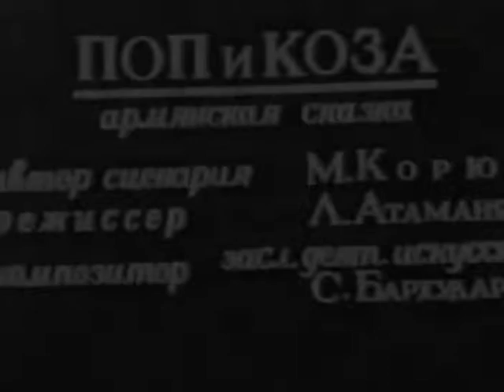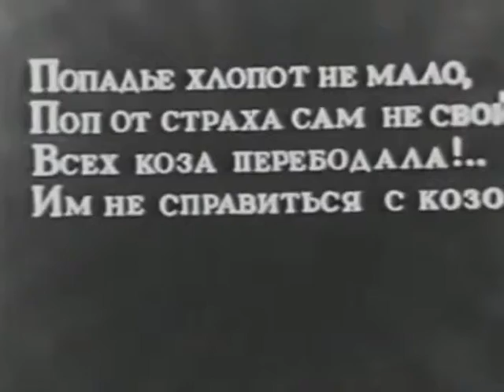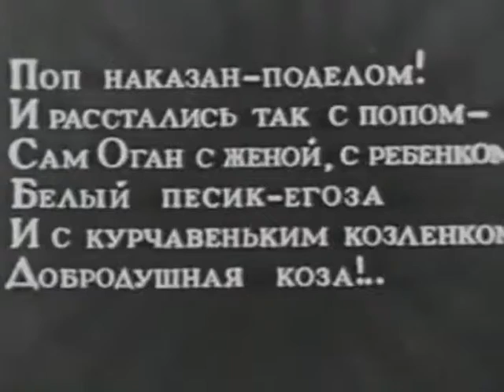1941 год Поп и коза Л Атаманов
мультики